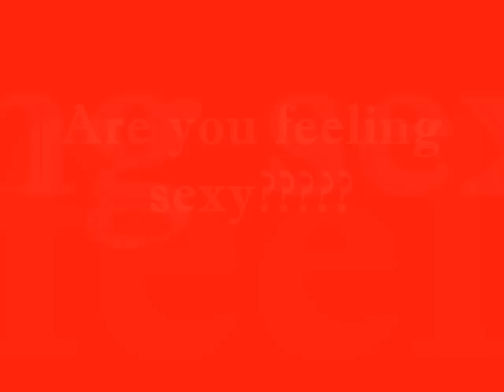abercrombie video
we made this for an honors psych class, we made our own clothing line up and took abercrombie pictures